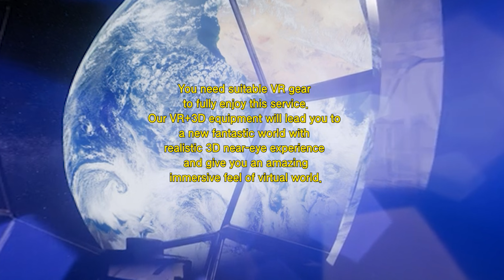[맥심VR] 스케치 코미디 계의 요정? 아니 묘정 2024년 첫 맥심 표지모델이 된 이유가 뭘까?_묘정 표지 촬영장 1인칭 시점_MAXIM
바로 지금! 맥심 VR 판타지 가입